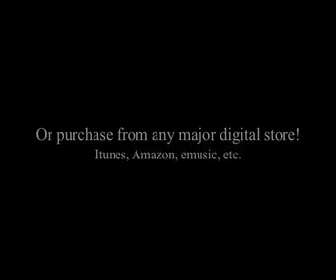Take Me To The Water (Gospel) (Db) Bass Play-Along Track